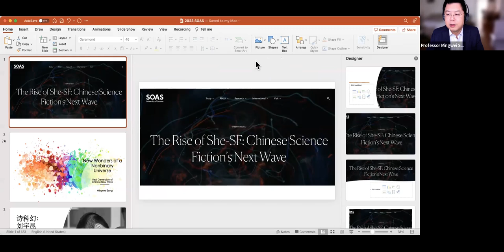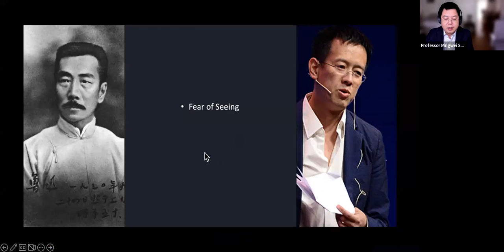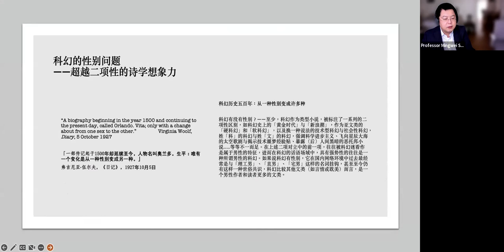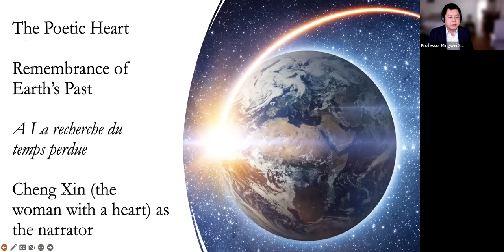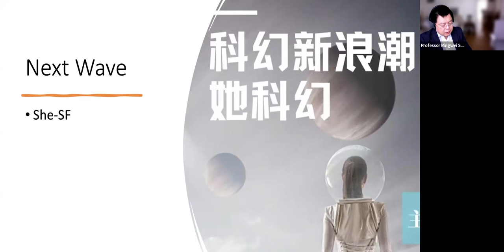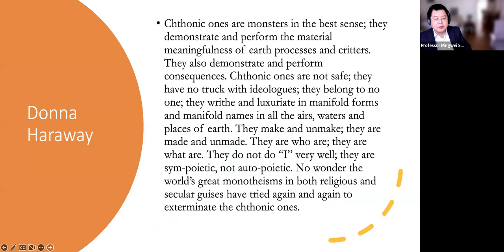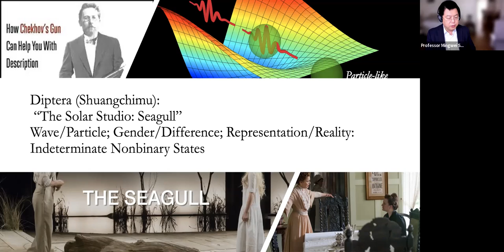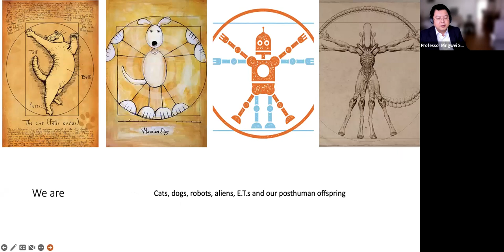The Rise of She-SF: Chinese Science Fiction’s Next Wave | SOAS